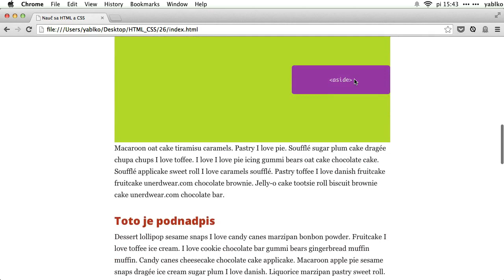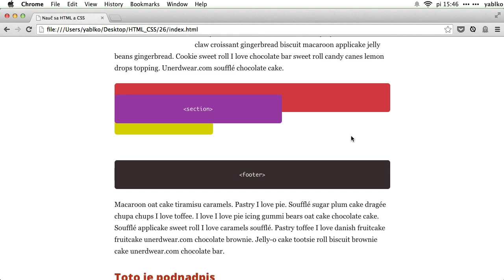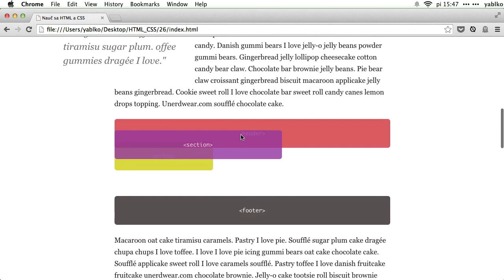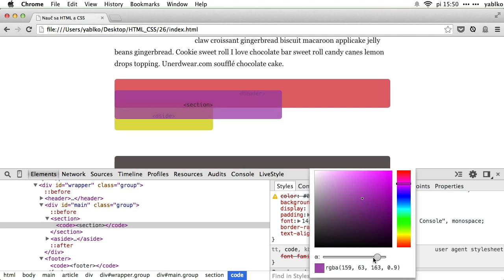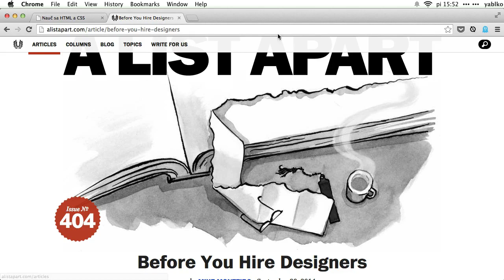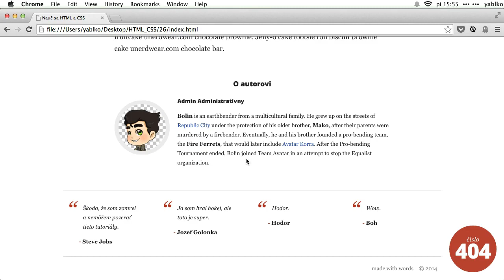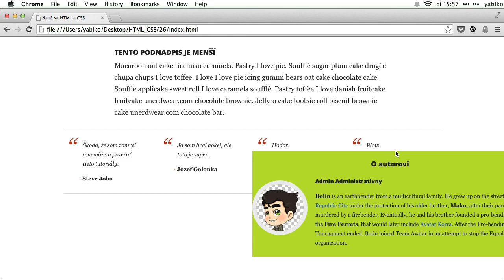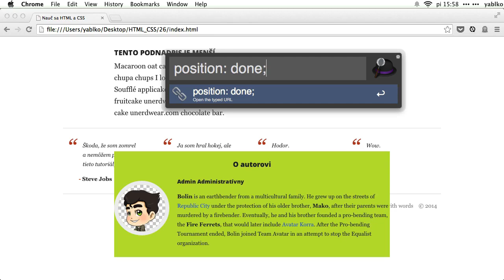32 z index, position fixed a ako vycentrovať position absolute element